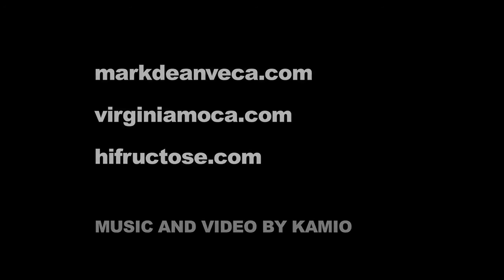"Madder Hatter" Installation by Mark Dean Veca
A special look at the Mark Dean Veca installation "Madder Hatter" which is part of the Turn the Page: the First Ten Years of Hi-Fructose Magazine exhibition at the Virginia MOCA. Video and music by kamio.